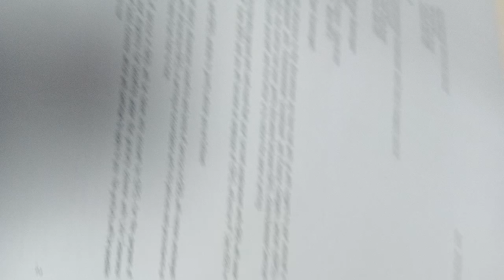6 August 2023(1)